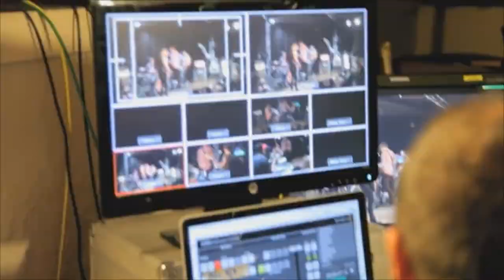NewcomerTV LEA AWARD